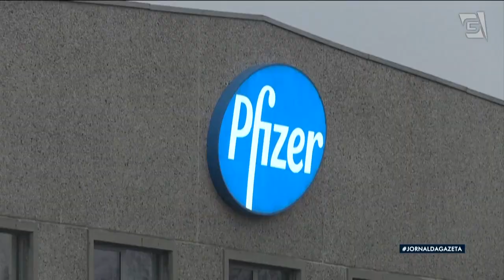Pfizer vai entrar com pedido para que vacina possa ser aplicada em crianças de 5 a 11 anos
A farmacêutica Pfizer informou hoje que entrará com um pedido de autorização na Anvisa para que a vacina dela contra a Covid-19 possa ser aplicada em crianças com idades entre 5 e 11 anos.